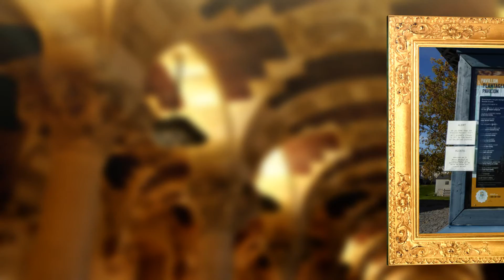Fall Colours: Cycling the Prescott-Russell Trail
We didn't know this multi-purpose trail even existed until recently. We cycled  the portion between Hammond and Plantagenet, passing through Bourget and close to Pendleton and Curran. The trail is well maintained and has some spectacular fall scenery.  Unfortunately, we discovered that there is a risk of the trail being closed by the mayors of the United Counties due to the cost of upkeep, said to be some $500,000 annually.